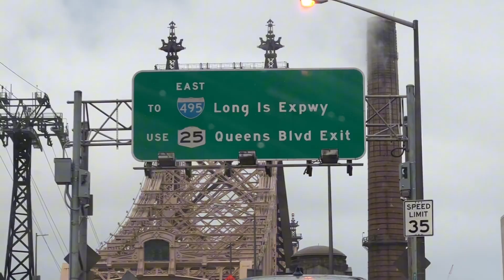heading home for the weekend (mini vlog)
mini vlog // february 22 2024

heading back home for a quick weekend trip before my second hip surgery